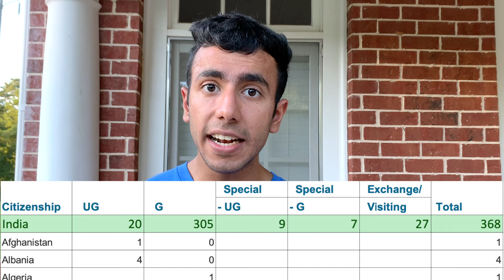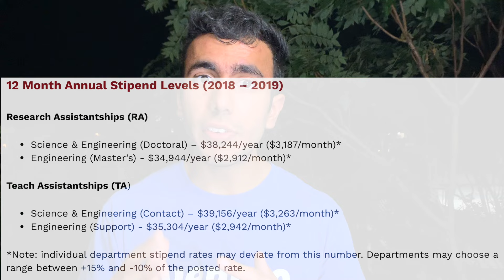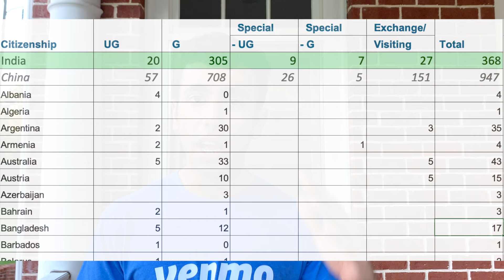How 305 Indians Got into MIT? MS/PhD at MIT | Is IIT degree important for MIT?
Indian MIT Story for Graduate Students (PhD/MS). How 305 Indian Students got into MIT for MS/PhD etc.

Vlogging Gear:-
Camera: